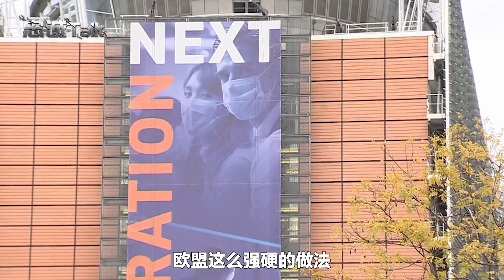制裁匈牙利，喊話意大利，歐盟態度如此強硬，未來恐怕不太妙【卢忠诚】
為統一內部意見，歐盟對成員國越發強硬，恐怕是在自掘墳墓
制裁匈牙利，喊話意大利，歐盟態度如此強硬，未來恐怕不太妙